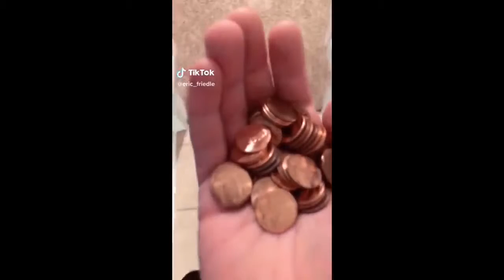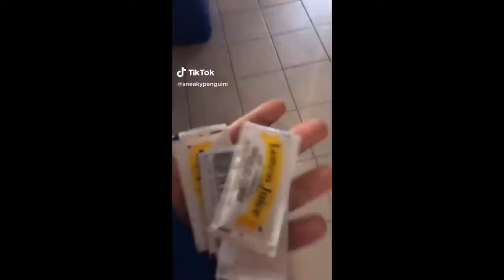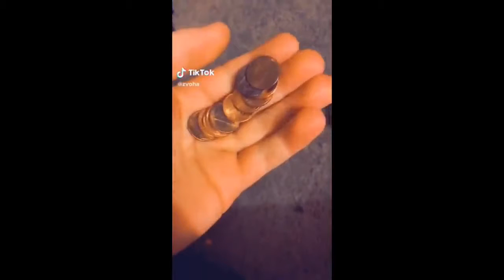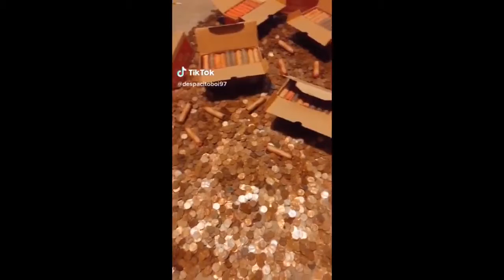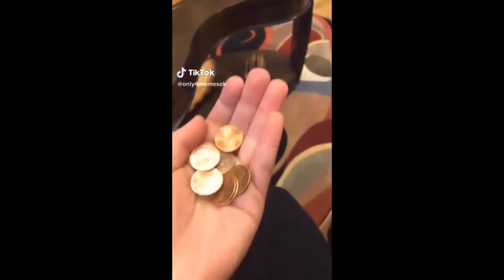THE BEST OF I SMELL PENNIES